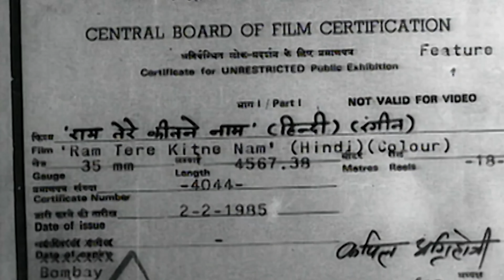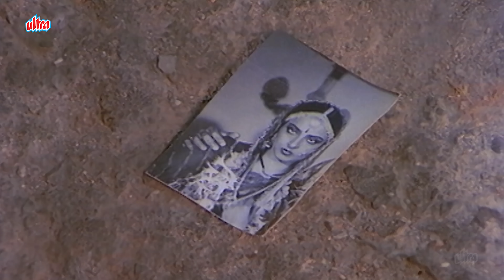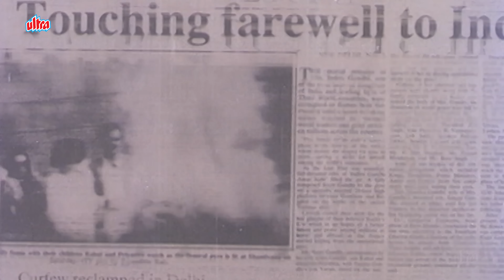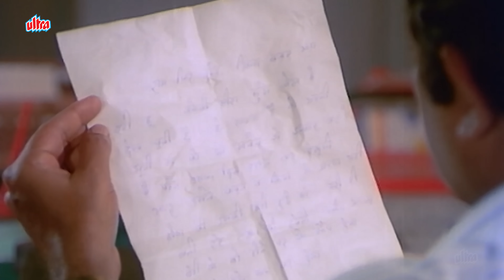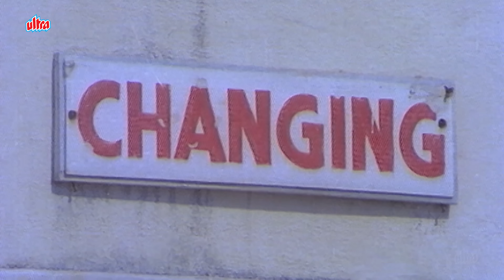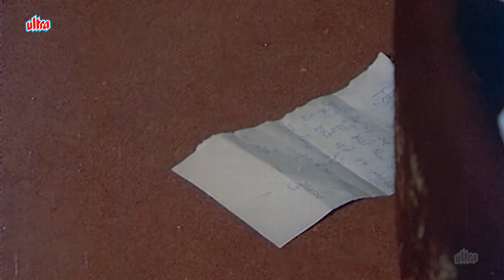Ram Tere Kitne Naam Full Hindi Movie | Sanjeev Kumar, Rekha, Prem Chopra | 80s Old Classic Film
Movie:- Ram Tere Kitne Naam

Synopsis:-
Peturam is an overweight, albeit sensitive young man, who is head over heels in love with beautiful Radha, the sister of Tej Singh, and would like to marry her. When he proposes to marry her, Tej makes fun of him, asks him to gather together at least 10 lakh rupees before he can even be considered as a prospective groom. Crestfallen, Peturam re-locates to Bombay city, where he starts to work driving a taxi, and buying lottery tickets, all quite in vain, as he finds himself quite far away from his target of 10 lakh rupees. Then one day he meets with a Bollywood film-maker, who decides to give him a chance in movies. The movie turns out to be a success, making Peturam, who is now known as Ram Kumar, a millionaire overnight. Pleased with his success and ensuring that he has more than enough to satisfy Tej Singh, Ram triumphantly returns to his home-town in his chauffeur-driven Mercedes Benz - only to find out that Radha has already been married to a man named Aloknath Gupta, and is soon to bear his child. Watch how a devastated Ram Kumar attempts to put the remainder of his life together - in a career that he never wanted in the first place.

Cast :
Sanjeev Kumar as Ram "Peturam" / Ram Kumar
Rekha as Radha Singh
Prem Chopra as Thakur Tej Singh
Shammi Kapoor as Film Director
Vinod Mehra as Aloknath Gupta
Sachin as Gopi / Chandan
Lalita Pawar as Ram's Grandmother
Jagdish Raj as Jailor
Chandrashekhar as Judge
Sudhir as Diwan Lalchand
Yunus Parvez as Chaudhary Harbhajan Singh
Pinchoo Kapoor as Ram Kumar's Lawyer

Producer: Harish Shah
Director: P. Madhavan